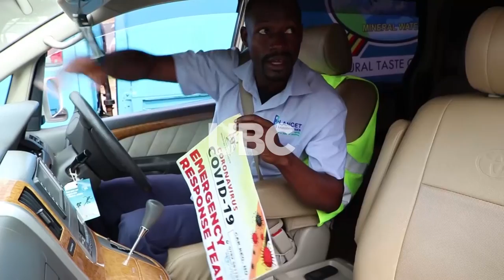The traps as road blocks increase in Kampala streets, some drivers misuse Army Uniforms